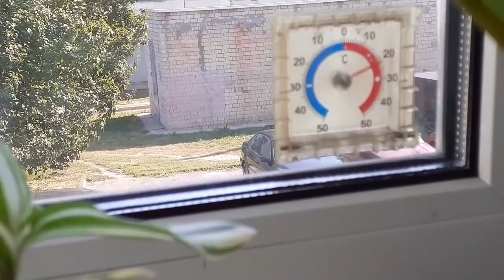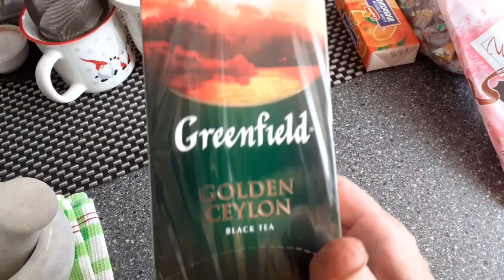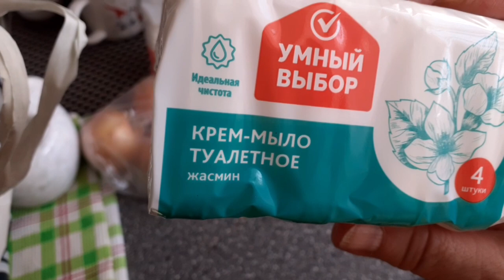VLOG 658 Что за цвет?/Орехи/Капуста какаято не такая/